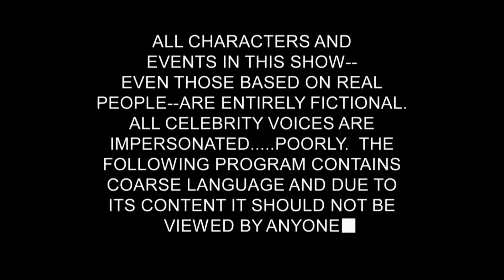South Park - Intro (Comedy Central Pluto TV 2023 Airing)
Recorded this a few secs ago